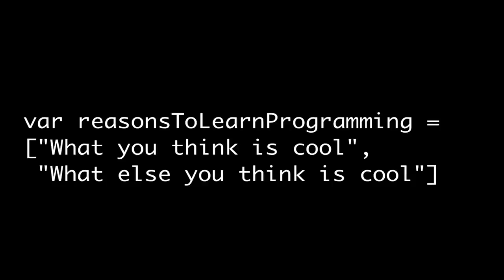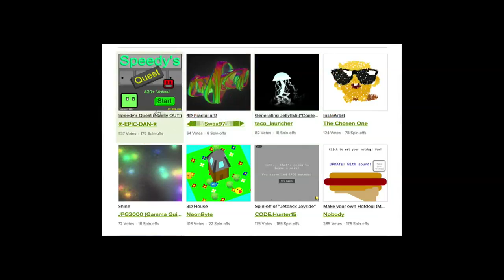Czym jest programowanie?